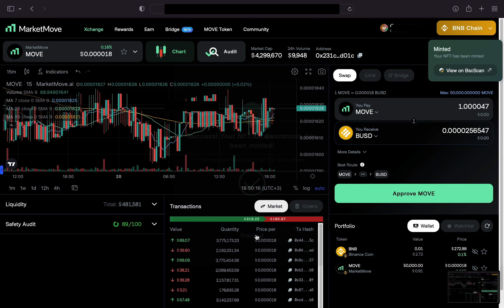MOVE NFT ID Walkthrough (Easily Send Crypto Funds Between Unique IDs)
MOVE NFT ID makes it simpler for users to transfer funds by using a uniquely assigned, friendly identifier (e.g. @Alice) instead of an Ethereum address. Usernames are minted as a simple NFT on the BNB Chain. Users also get access to an address book for simple transfers between wallets, friends or colleagues.

Mint your MOVE NFT ID now on app.marketmove.ai

The last DeFi platform you will ever need.

Add MOVE token on your watchlist @ CMC.

Discord server for all MOVE holders.

Do you prefer Telegram? We have it!

Official subreddit.

Please ignore any other copycat URLs. They are all fake & ran by scammers!